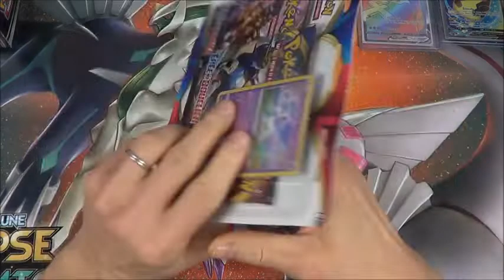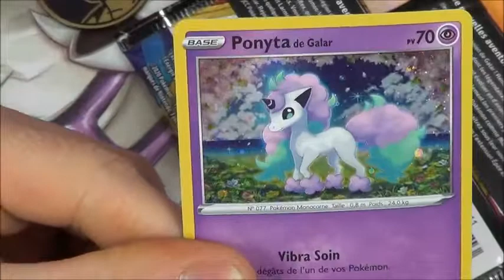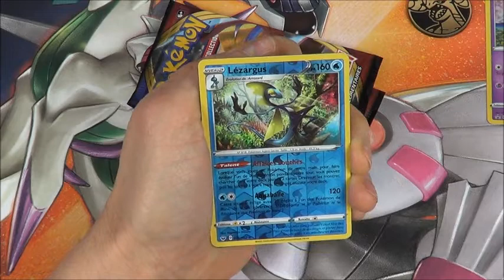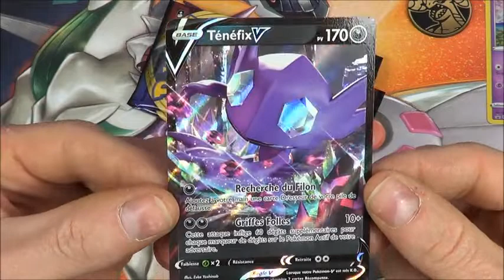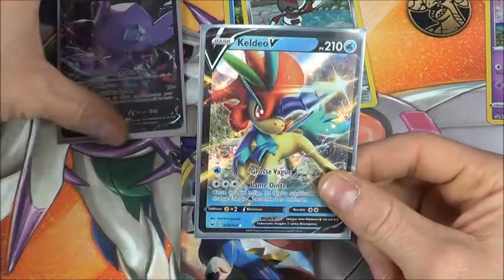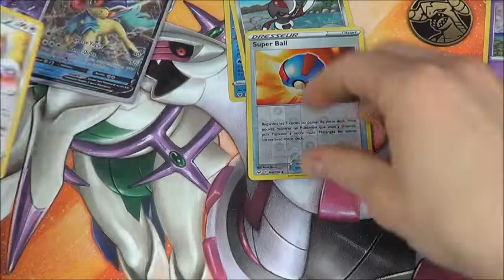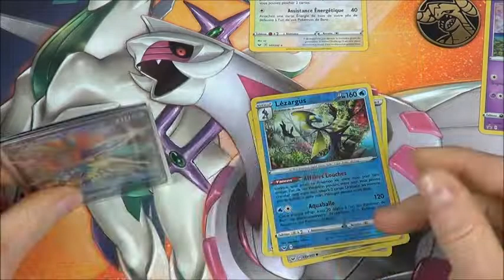Ouverture d'un tripack Pokémon Epée et Bouclier. 3 Boosters. Un super tirage! 🤩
Ouverture d'un tripack Pokémon Epée et Bouclier
3 boosters epee et bouclier
carte promo Ponyta de Galar
jeton carchacrok